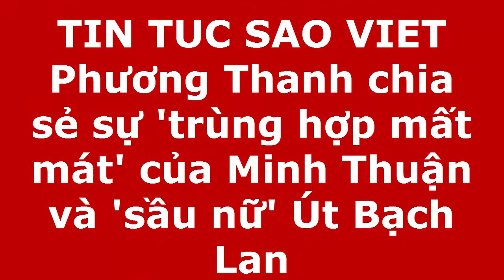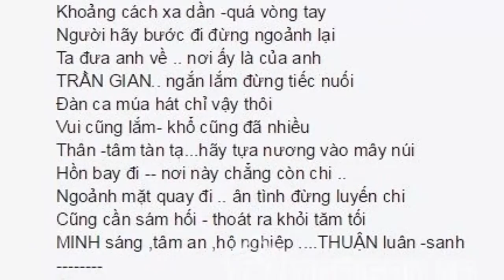Phương Thanh chia sẻ sự 'trùng hợp mất mát' của Minh Thuận và 'sầu nữ' Út Bạch Lan(Tin tức Sao Việt)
Ngoài ra, Phương Thanh cũng gửi một bài thơ đến người bạn thân quá cố Minh Thuận sau khi bị trách vô tâm.